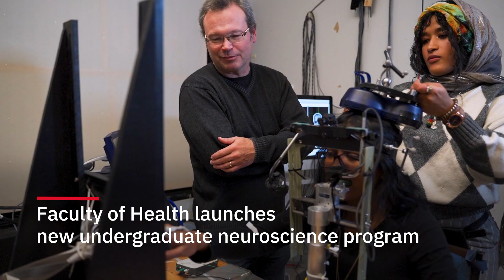An End of Year Message from President Rhonda Lenton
Rhonda Lenton, President and Vice-Chancellor of York University, provides holiday greetings and highlights some of the ways the University has continued to advance its priorities, strengthen its impact on the United Nations Sustainable Development Goals, and drive positive change both locally and globally over the past year.